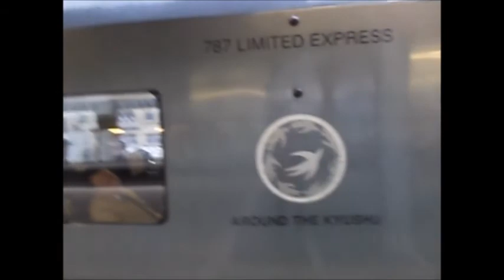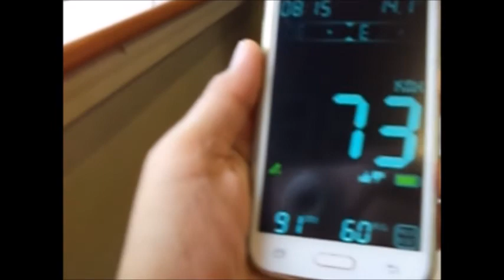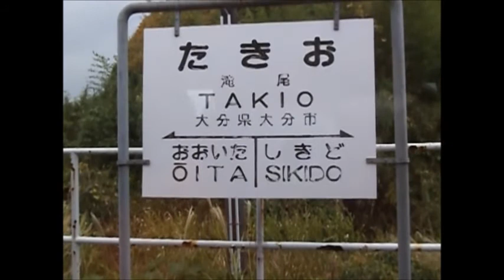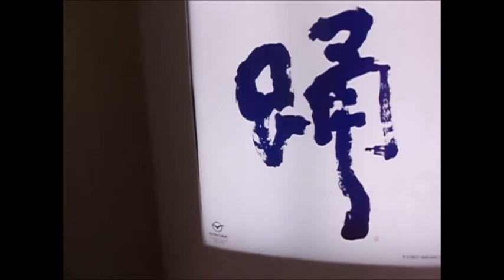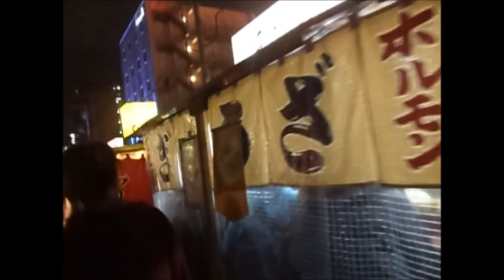Japan Trip (Aso - Fukuoka)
ทริปท่องเที่ยวประเทศญี่ปุ่นด้วยตนเอง เผื่อเป็นแนวทางในการท่องเที่ยวด้วยตนเองของผู้ที่สนใจ